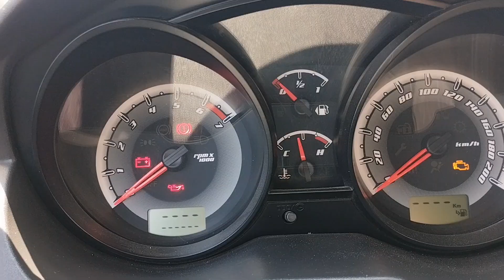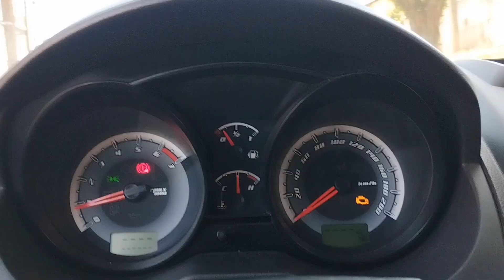Fiz 10$ Virar 70$ em poucas horas (FÁCIL)